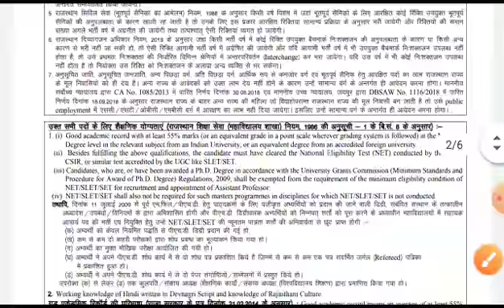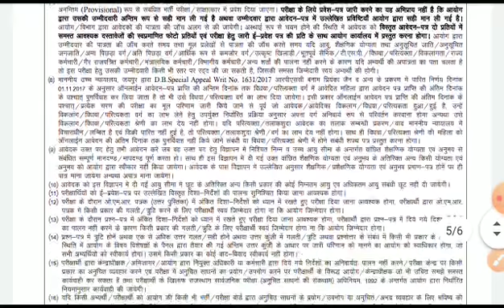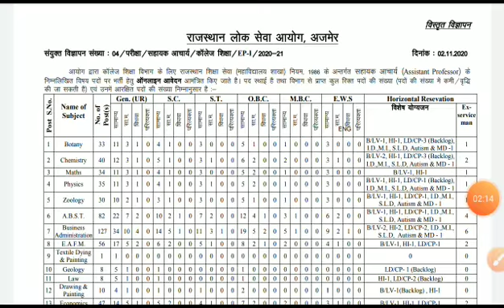RPSC College Lecture new Vacancy Notification 2020 out।।